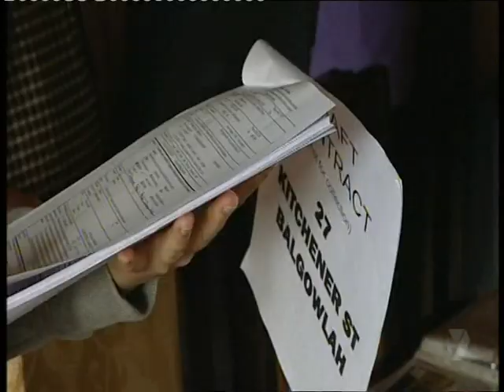Under the Hammer - 2 | 27 Kitchener St, Balgowlah | Andrew Lutze & Amy O'Mara | Cunninghams Property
See Andrew Lutze Cunnninghams Property Auctioneer duirng Under The Hammer in action at 27 Kitchener Street Balgowlah.

 Andrew has recently been selected in the Australasian Real Estate Results Network top 1% of excellence in Auctioneering.